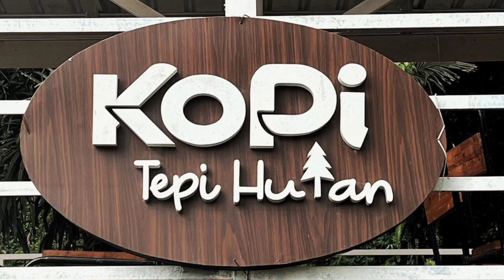Ngopi Santai di Kopi Tepi Hutan Sentul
VILLA AREN
VILLA AREN SENTUL
VILLA AREN SENTUL BOGOR
VILLA BUKIT BIDADARI SENTUL
BUKIT BIDADARISENTUL
KOPI TEPI HUTAN
CURUG AREN
VILLA AREN
bareng

Kita dapat menikmati beberapa fasilitas menarik seperti coffe shop dan restoran dengan udara perbukitan yang sejuk dan pemandangan aliran sungai yang indah.

Tak berhenti sampai situ Bukit Bidadari juga menyediakan fasilitas glamping, flying fox, sampai dengan trekking untuk para pengunjung.